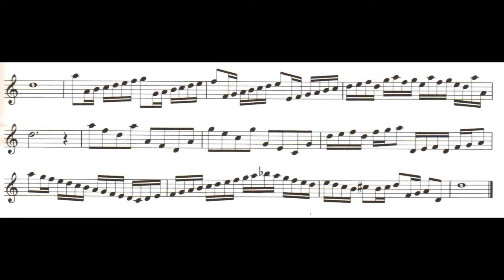J. van Eyck, 1, Preludium of Vorspeel, for tenor recorder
Aldo Bova, renaissance tenor recorder copy of an instrument by Claude Rafi (made from 1515 to 1553) made by Francesco Li Virghi